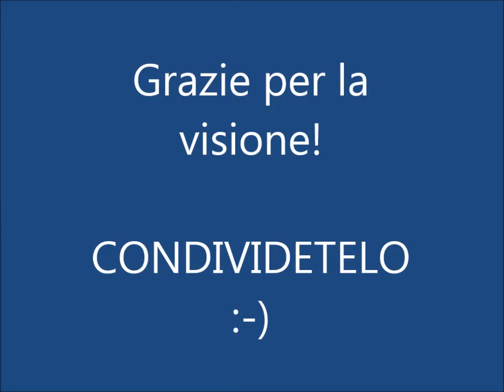Ride bene chi ride ultimo - Il cliente pignolo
In questa nuova puntata, Davide Marchetti veste i panni di un cliente moooolto pignolo: il sig. Bozzolo.
Come si dice in questi casi: un nome... un garanzia. Sì, di risate!
Buon divertimento :-)